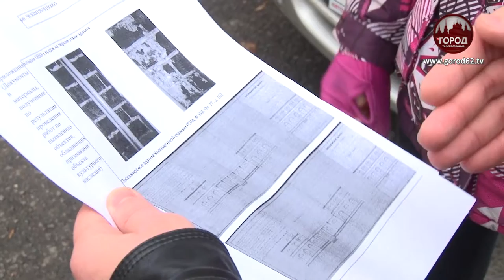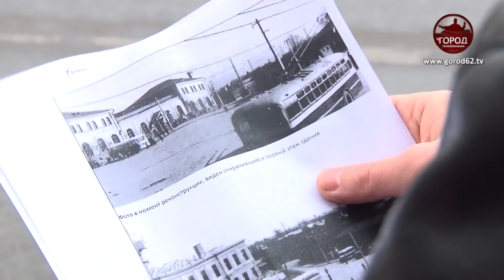ИСТОРИЯ ОДНОГО ВОКЗАЛА